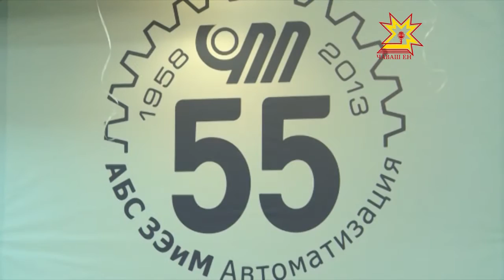ЗЭиМ - 55-ре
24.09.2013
Чăваш Енĕн чи сумлă предприятийĕсенчен пĕри — ЗЭИМ — 55 çул тултарчĕ. Çур ĕмĕр каялла Шупашкарти электроисполнительный механизмсен завочĕ  пĕрремĕш продукци — 5 виçев приборĕ кăларнă. Çакăнтан завод историйĕ пуçланнă та. Предприяти çуралнă кунне эрне тăршшĕпех питĕ анлă паллă турĕç.  Кун пирки пирĕн кăларăм хыççăн тĕплĕнрех. Эпĕ вара çакăнпа сыв пуллашатăп, чипер юлăр!